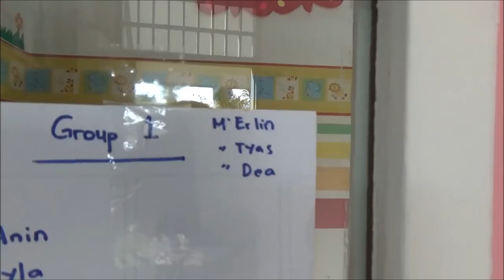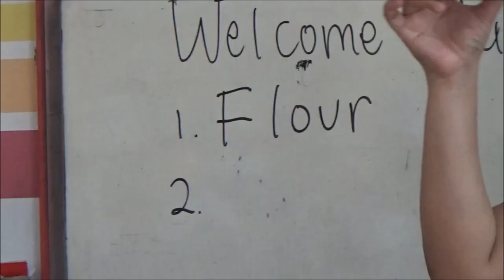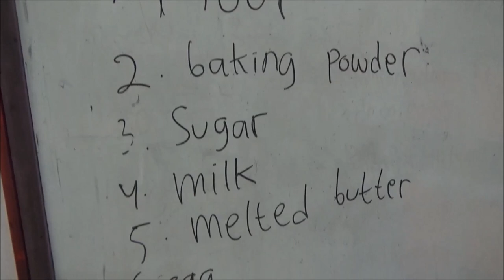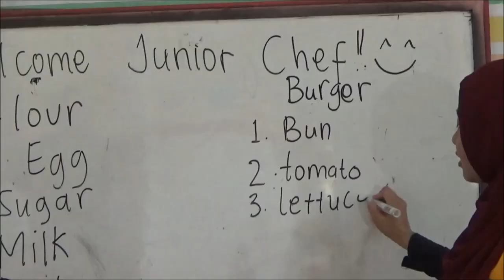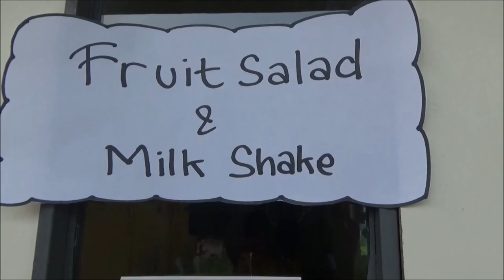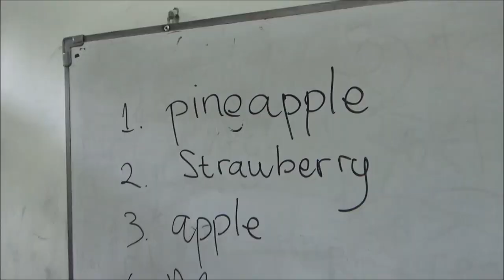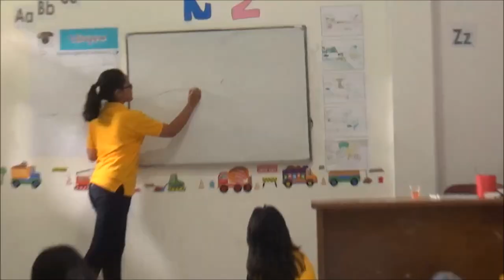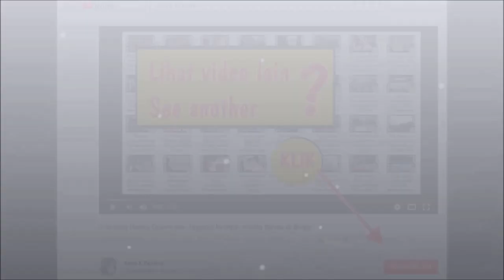Amazing little chef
Cooking class
Viladuta
James Educational Center

educational ideas for toddlers
toddler activity house
fun activities for kids to do at home
indoor activities for boys
toddler room activities